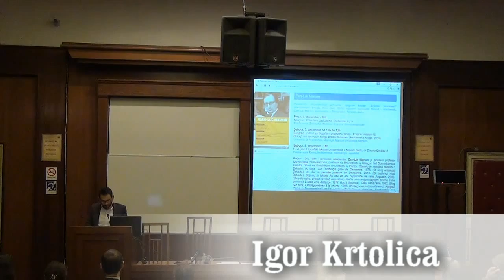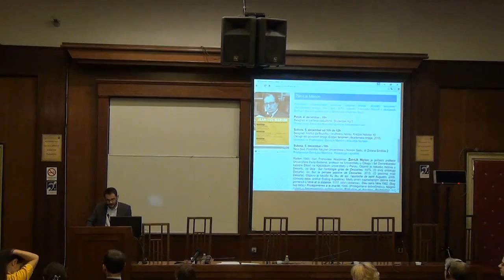Jean-Luc Marion, Les limites de la phénoménalité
Igor Krtolica, Introduction
Jean-Luc Marion: “The Limits of Phenomenality”
(“Les limites de la phénoménalité”)

Ilija M. Kolarac Foundation, Studentski trg 5
Friday December 4 2015 at 6 pm